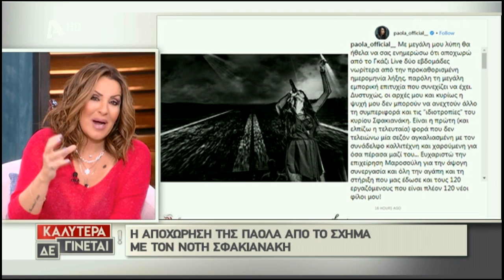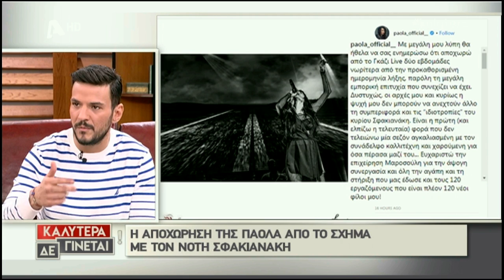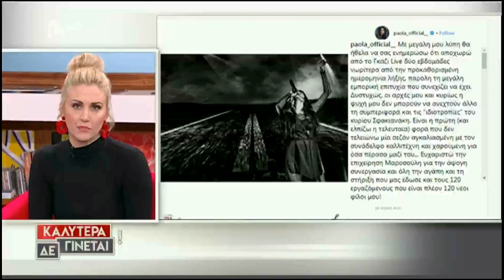Οι δηλώσεις από την πλευρά του Σφακιανάκη!